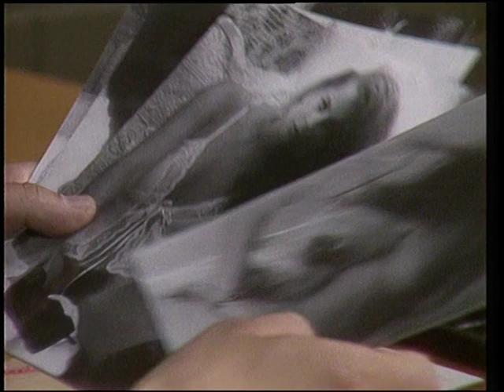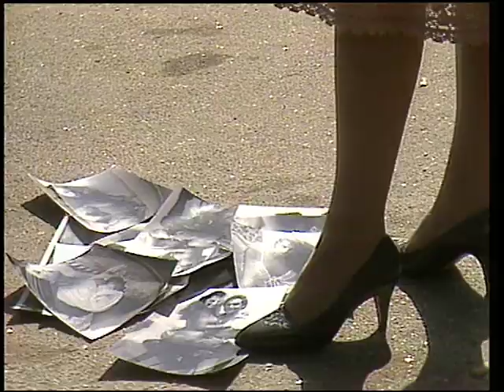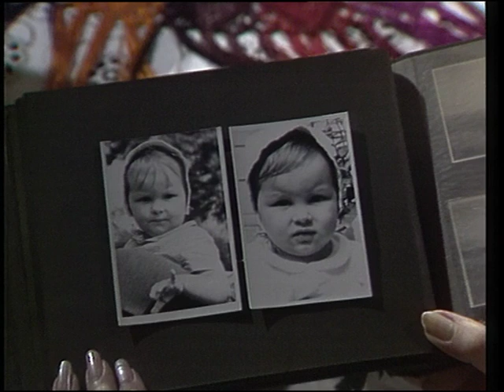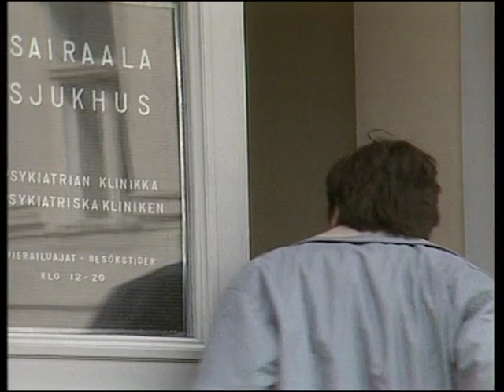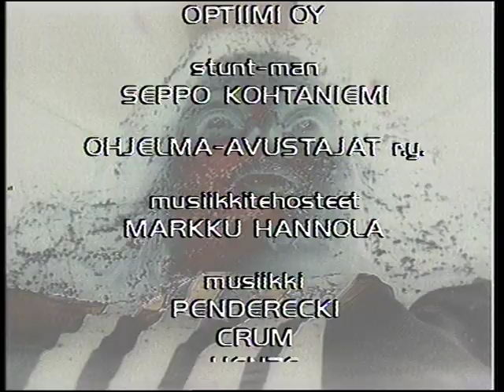Yöjuttu: Merkitty (1984)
Pitkän linjan tv- ja teatteriohjaaja-käsikirjoittaja Ismo Sajakorven vuonna 1984 valmistunut Merkitty oli Mainos-TV:lle työstetyn Yöjuttu-nimeä kantaneen tv-sarjan ensimmäinen ja samalla viimeinen jakso.